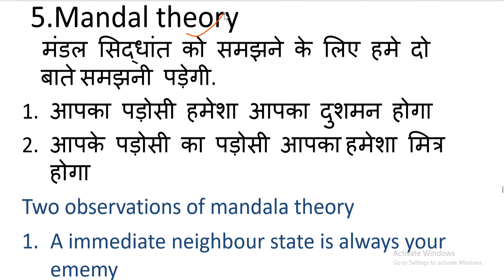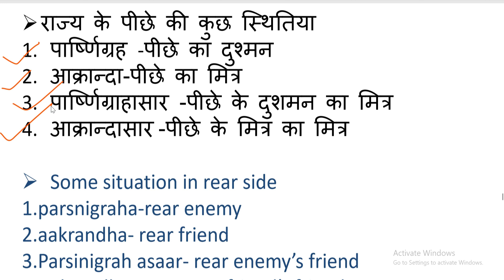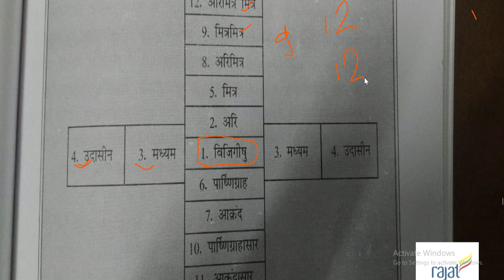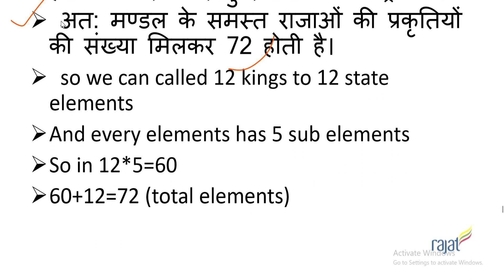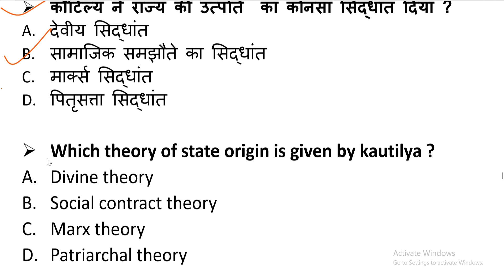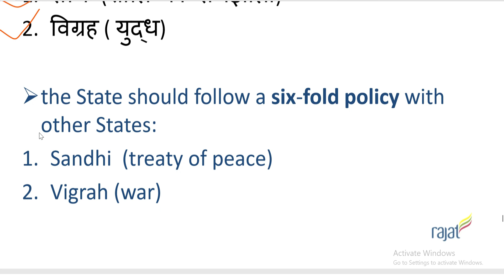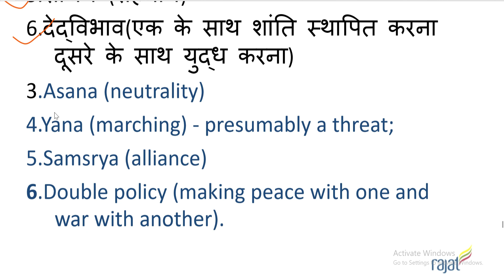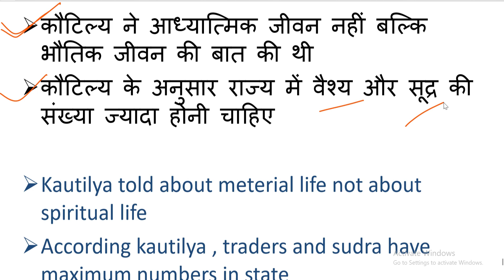indian political thinker kautilya/chankya भारतीय विचारक कौटिल्य /चाणक्य ugc net political science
all about indian political thinker kautilya/chankya

भारतीय राजनीतिक विचारक कौटिल्य चाणक्य

for  ugc net political science paper 2